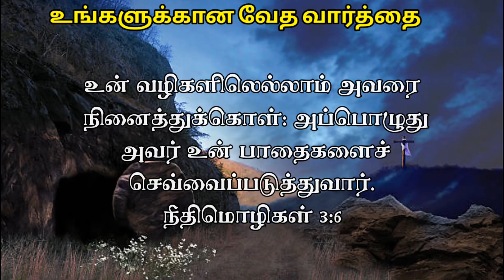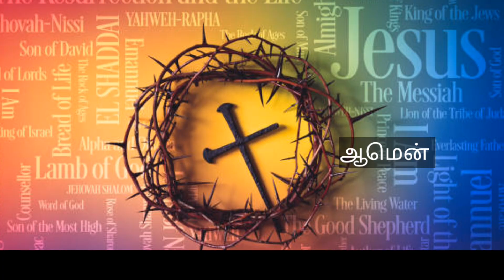✅ NIGHT PRAYER || Iravu jebam in Tamil, powerful prayer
Looking for a faithful Tamil night prayer that will help you get unshakable strength and resilience? Look no further than Evangelist Michael's latest prayer video, which offers a powerful reminder of the importance of living one's truth in order to become truly unshakeable in Christ. This heartfelt prayer is a must-listen for anyone seeking to deepen their connection with themselves and the Almighty God and to become more fully grounded in their own innate resilience. So why wait? Tune in to this powerful prayer today and begin experiencing our God's unshakable strength and inner peace in you!

In essence, night prayer is a way of transforming our pain into something beautiful. It reminds us that there is always light at the end of the tunnel, and that no matter how difficult things may seem, we have the strength to overcome them. So let us embrace this concept of night prayer, and allow it to turn our tears into smiles, our sadness into joy, and our despair into hope.

Support this Ministry & Offering:

CANARA BANK
MADURAI - 625014
TAMIL NADU
IFSC CODE : CNRB0003054
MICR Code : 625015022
Branch Code : 003054

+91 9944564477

EVANGELIST MICHAEL
PEACE OF HEAVEN MINISTRY
MADURAI

00:00 TAMIL CHRISTIAN MESSAGE
12:46 MORNING PRAYER IN TAMIL